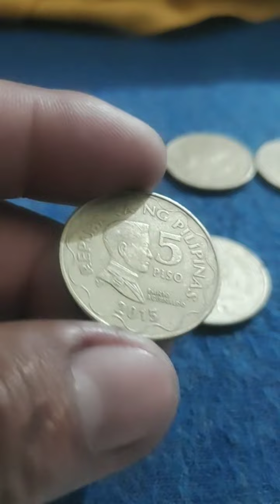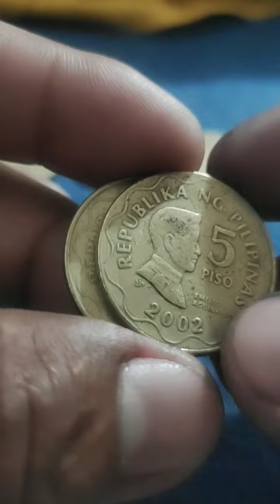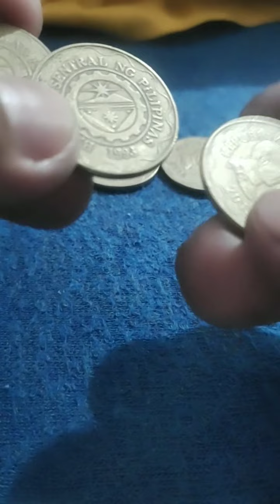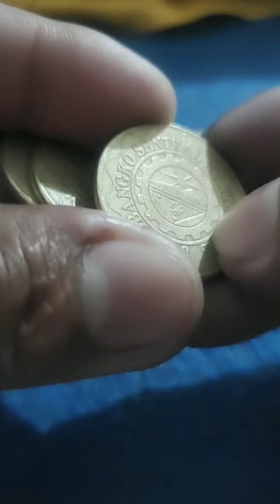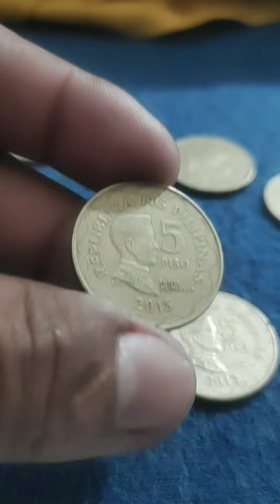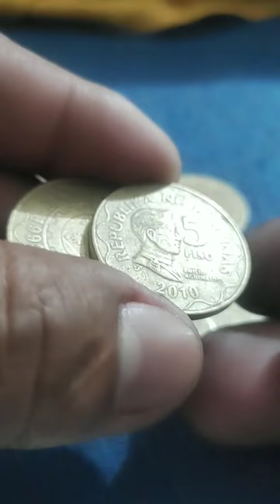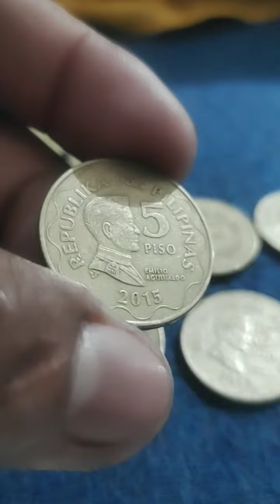5 PESO COIN YEAR 2015 reverse die 2 ilan nga ba ang variant nito at alin ang hard to find dito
buying coins old coins error coins

@Coin Collector